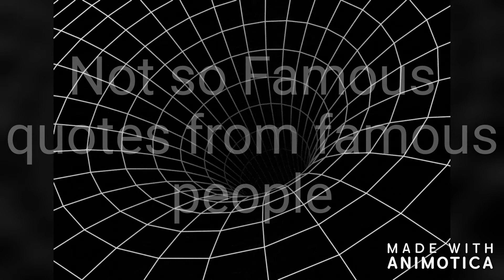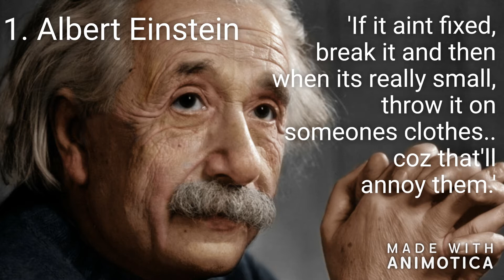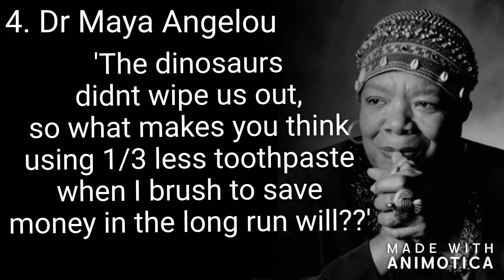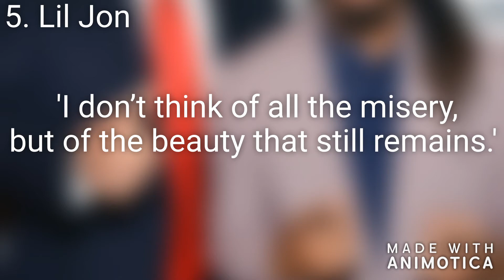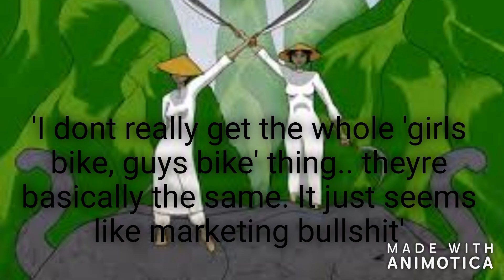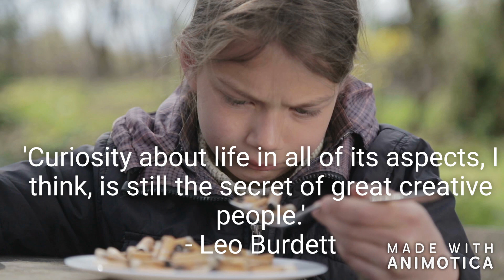Not so Famous quotes from Famous people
Hello, here is some not so famous quotes from famous people.

They are all verifiable by typing them into the internet search platform word for word. Each word on its own, then press search and you'll find Charlie is right and all the words from these quotes can be found in multiple sources. That's the process of verification and also how you keep a sandcastle from falling down when its tired.

Check the other videos from the 'How the Universe doesn't work' series in the other playlist.

OK.